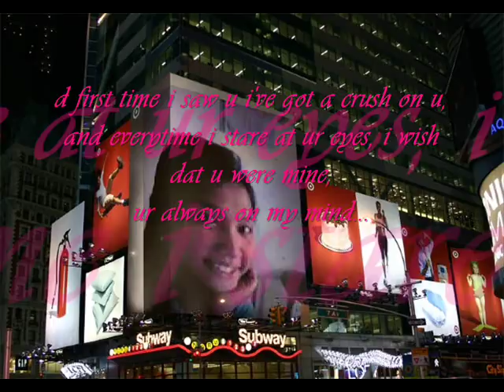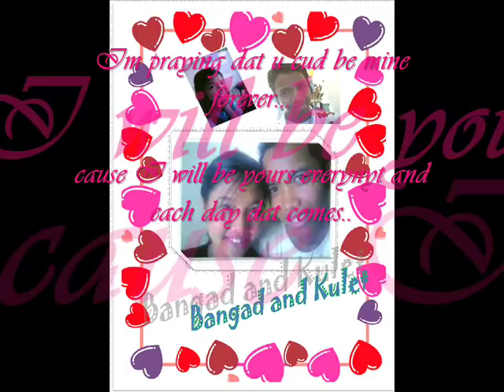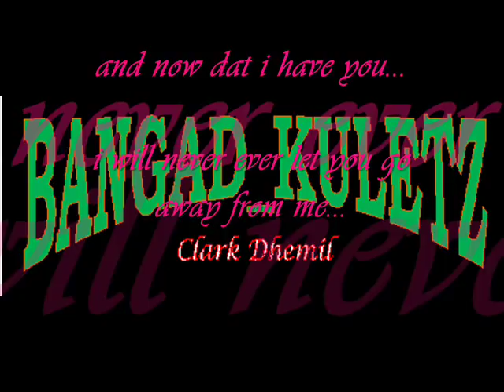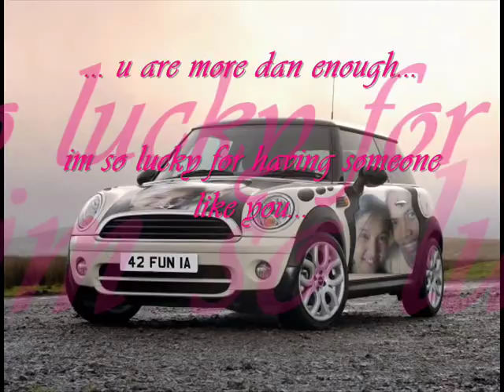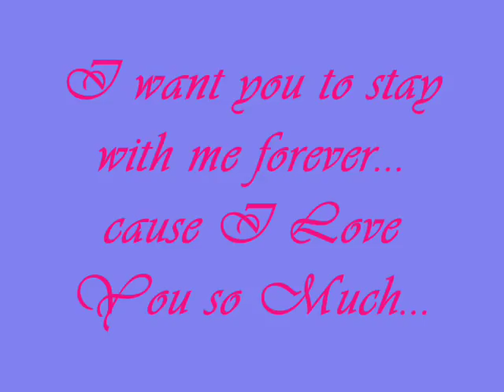Pag-Ibig Ko Sayo Di Magbabago - Men Oppose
I made this music video for my girlfriend who is in the photos where in the part of this video...
this is my first video ever made ehehe...

di pa ako marunong maxado eh... just try to watch